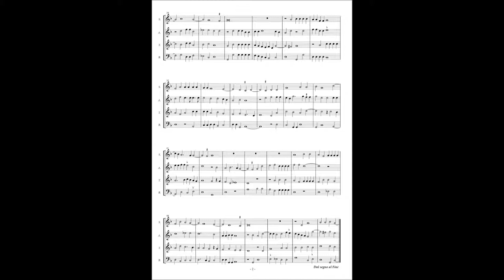J. Vasquez, Villancicos y Canciones a4 No.2 "Dizen a mí que los amores é"